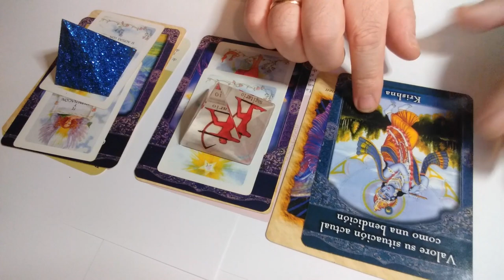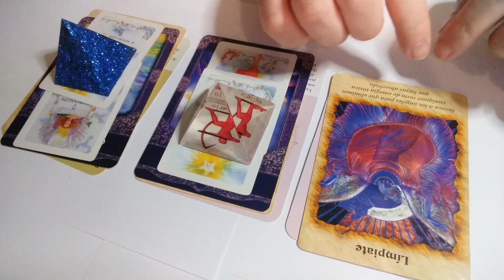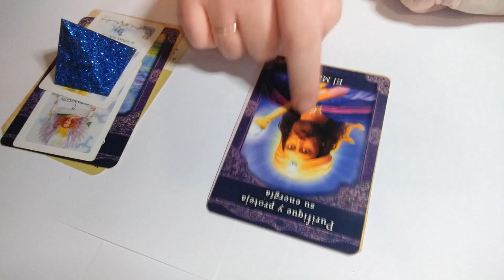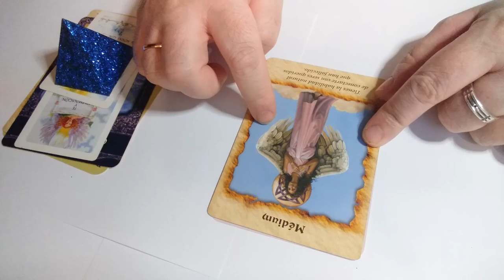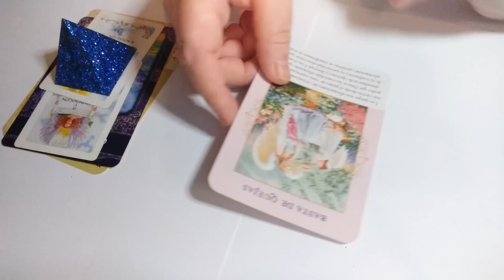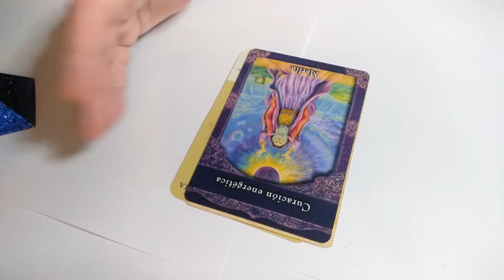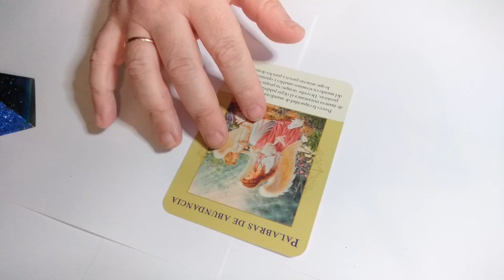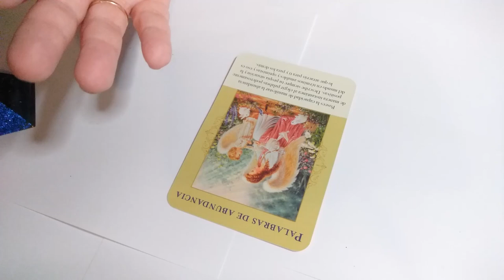Mensaje de los angeles con el tarot del maestro Lajas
Os traigo de regalo una tirada en la cual el tarot de los ángeles os dará un mansaje especial...